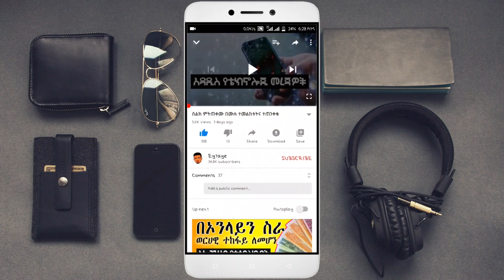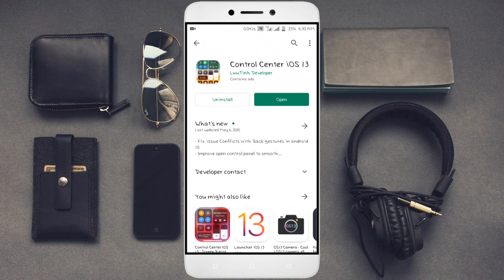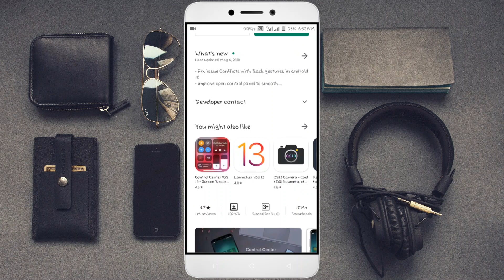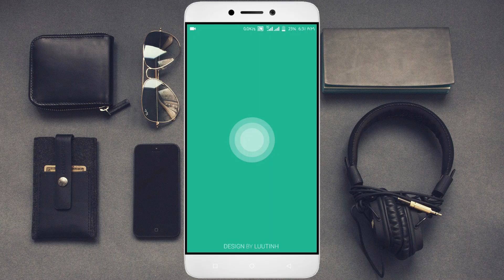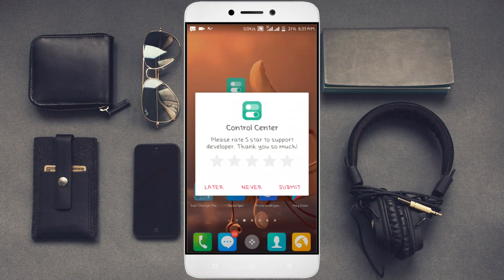ዋዉ ለካ ስልካችንን እደዚህ ማድረግ እንችላለን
100% የሚሰራ እና የተረጋገጠ ስለሆነ ለሁላችሁም መፍትሄ እንደሚሆን አልጠራጠርም፡፡ ይህንን ቻናል ሰብስክራይብ በማድረግ በየቀኑ አዳዲስ የቴክኖሎጅ መረጃዎችን እንድታገኙ እጋብዛችኃለሁ፡፡ 👇

ለካ ስልካችንን እደዚህ ማድረግ እንችላለን

Social Media

ስልክ ጠለፍ | ስልክ መጥለፍ | ኢሞ ጠለፍ | ዋትሳፕ ጠለፍ | ዋይፋይ | ዋይፋይ ጠለፍ | ከርቀት ስልክ መጥለፍ | ነፃ ኢንተርኔት